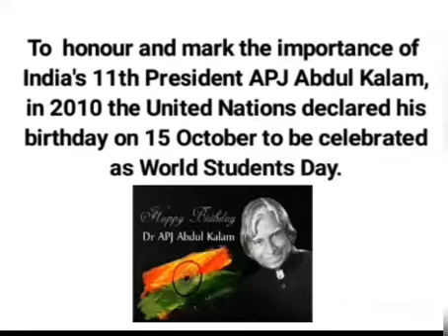world student day WhatsApp status|apj abdul kalam quotes|missile man of india|happy birthday kalam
world student day status|apj abdul kalam quotes|missile man of india|happy birthday apj abdul kalam